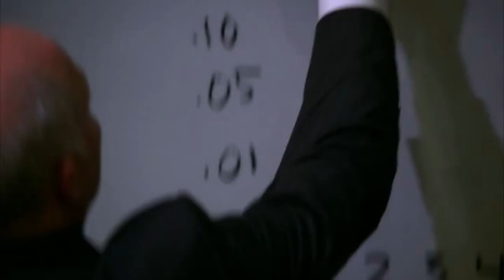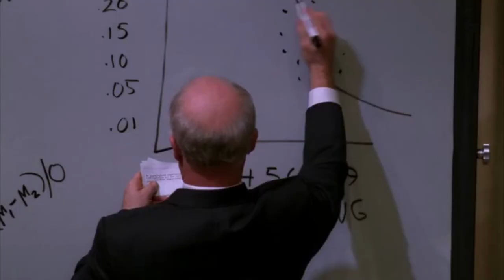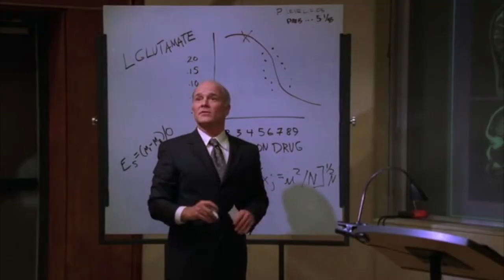House M. D. - Conferencia de Philip Weber (Castellano)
House trata de desmontar el estudio de Philip Weber "von Lieberman" sobre el tratamiento de las migrañas. T2 - E12 "Distracciones".